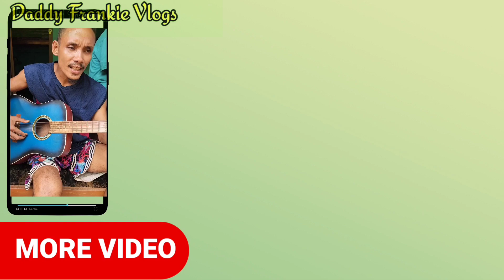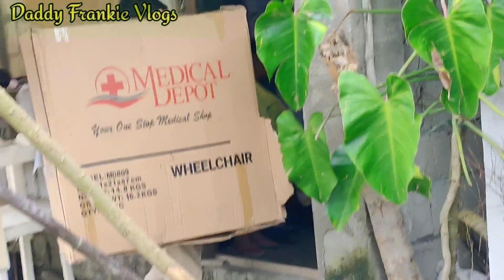NAGSIMULA LANG SA DIABETES ANG SAKIT HANGGANG SA NAGING KUMPLIKADO NA || DADDY FRANKIE VLOGS